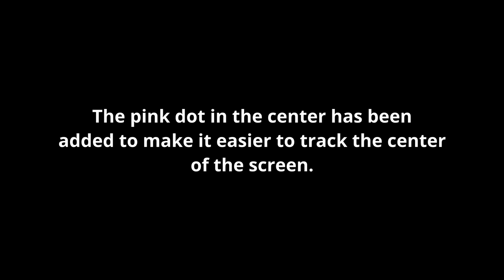Tommibob Assistance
These clips were compiled from less than 1 hour of TDM.